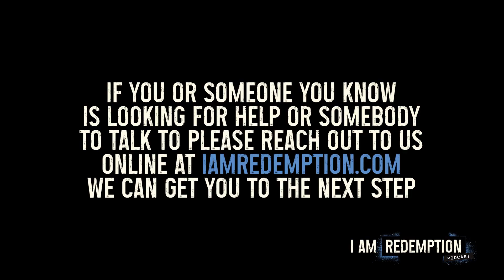I Am the Controller ft. Connor Matthews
Shawn sits down virtually with UFC star Connor Matthews to discuss all things fighting, motivation, walking out, personal struggles and what is to come! An exciting and insightful episode for all!